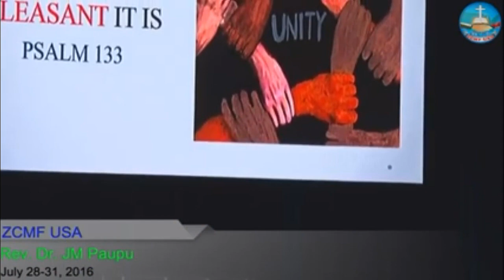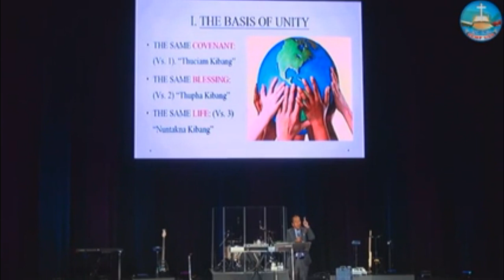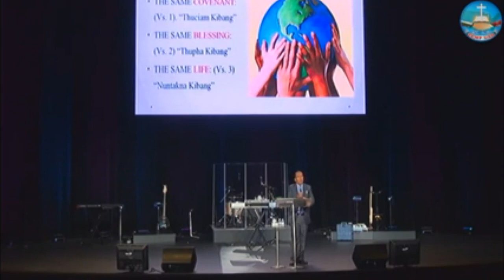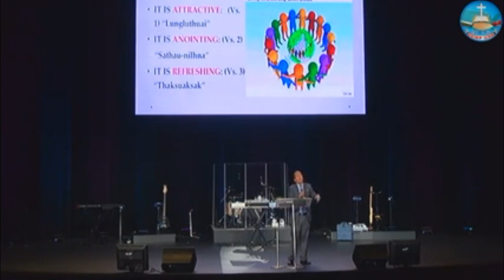Rev.Dr.JM Ngul Khan Pau@ZCMC USA 2016 Day 4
Rev.Dr.JM Ngul Khan Pau
The 6th Annual Zomi Christian Minister Conference USA 2016
July 28-31

Evening Speakers
Rev.Dr.JM Ngul Khan Pau! Rev.Dr.Chin Khua Khai! Rev.Dr.Dam Suan Mung! Rev.Pau Khan Khai

Ministers' Wives Seminar
Sianu Lucy Eng Za Dim

Church Leadership
Rev.Dr.Thawngcin Khan Taithul

Deacons Seminar
Rev.Pau Khan Khai

Sunday School Teachers Seminar
Rev.Vung Za Niang

Finance & Taxation
Sia Khup Khan Kam

Special Features
Rody Za Lien Sing, Siamah Niang, Esther Sian

Venue : ORU Christ Chapel
Time: 9am - 5pm, Night Service 7 : 30PM

Hosted and Conducted by Khan International Intercession Ministers ( KIIM )

Sia.Paupu' thugen na te playlist tawh na ngaih nop leh anuai link ah na click in: